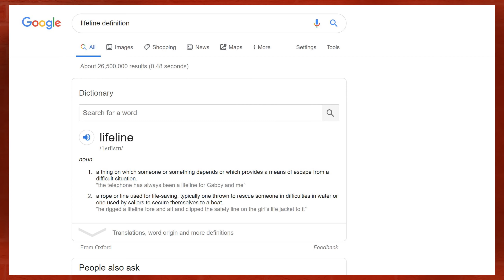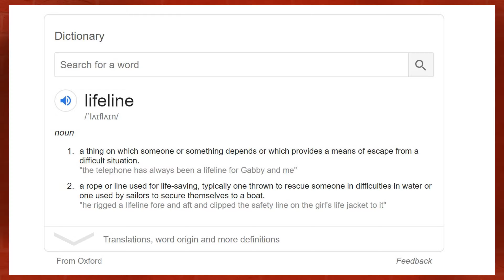5 Ultimate Steps To Making an Endless-Friendly Level! | Super Mario Maker 2 Discussion | PREMulous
Today we're discussion the 5 ultimate steps to making an Endless-Friendly Level in Super Mario Maker 2, AKA a level that doesn't drain lives and is less likely to get skipped, and more likely to get liked! Thanks for the love. 🙏🏾